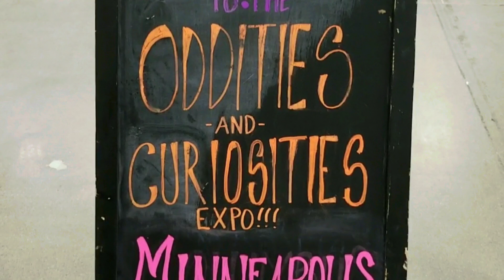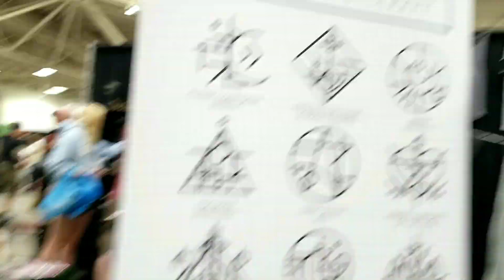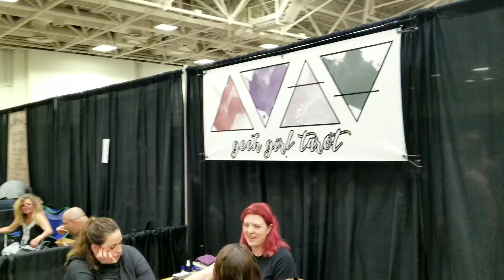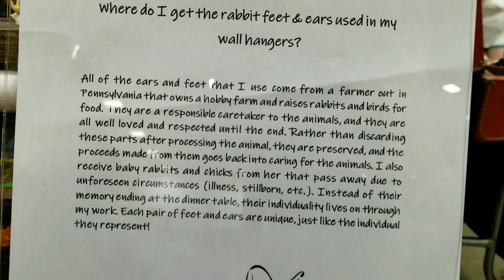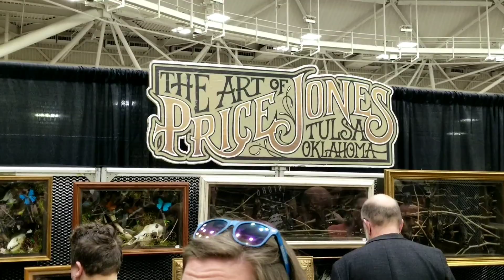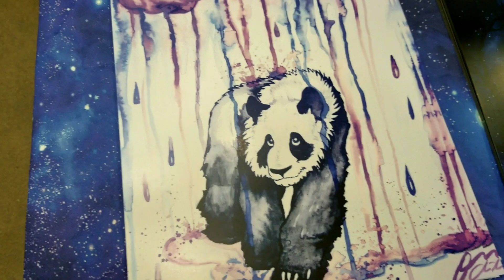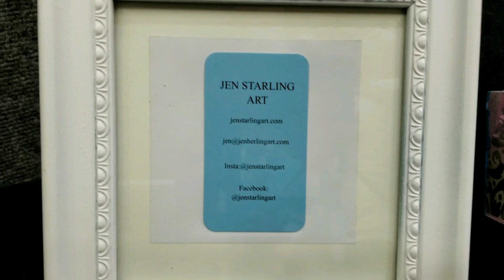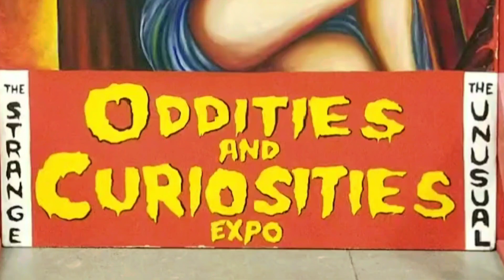Oddities & Curiosities Expo - Minneapolis 2019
Footage from the 2019 Minneapolis Oddities and Curiosities Expo.

!!! 1st 508th Airborne TEESPRING MERCHANDISE...